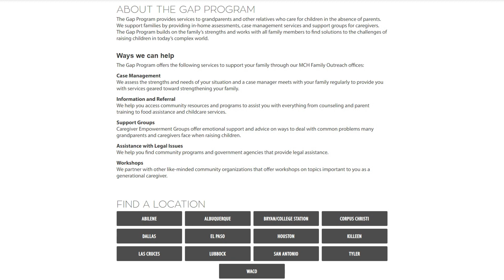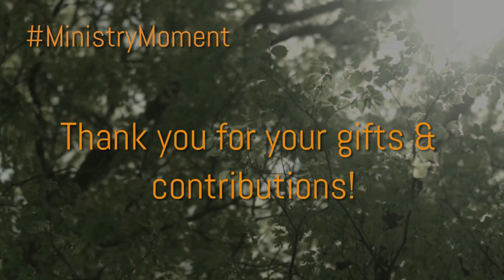Ministry Moment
GAP Program